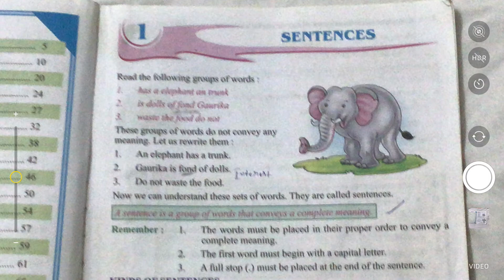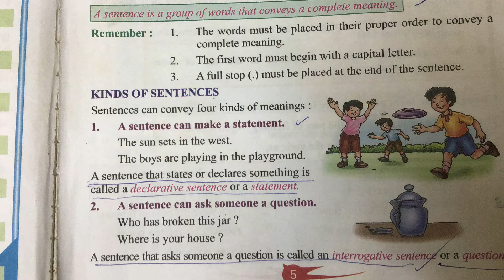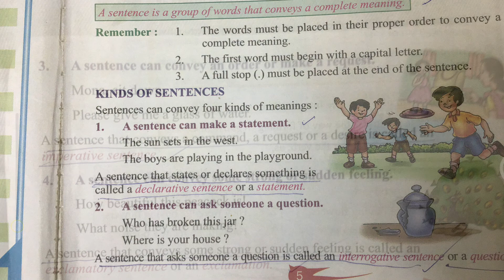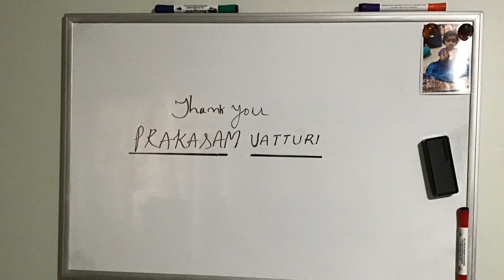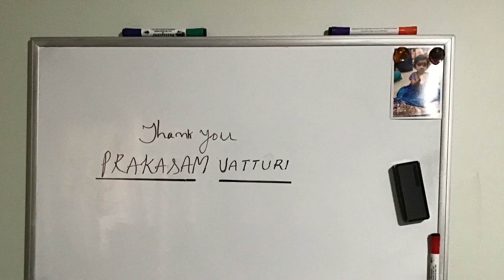English grammar sentences, video no—31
Improve the language skills through sentences.